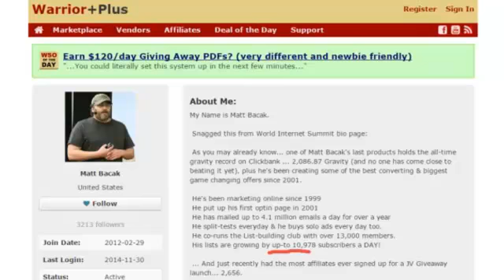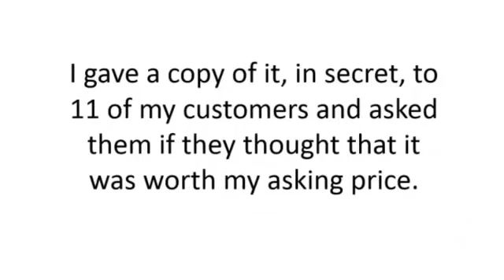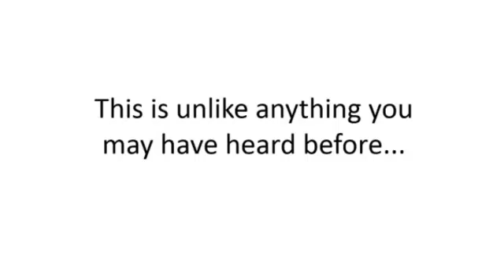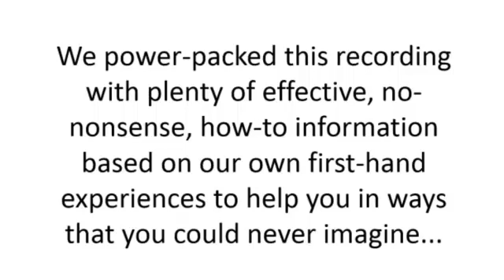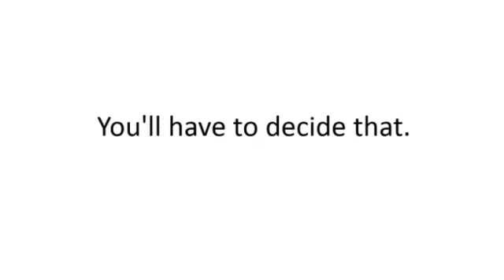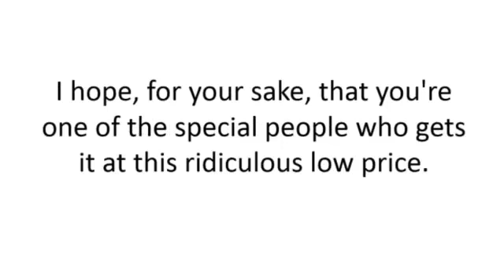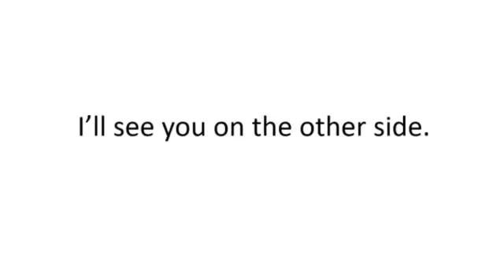Optin Overdrive review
This private skype conversation contains Eric Graham’s secret knowledge resulting from over 10,000 split tests! Optin Overdrive : You'll discover how to instantly squeeze up-to 450% more subscribers out of your optin page!
With the "Optin Overdrive" in your hot little hands you'll put even more subscribers on your email list then you ever have seen before, plus you'll get the 3 killer bonuses mentioned in the video for FREE.